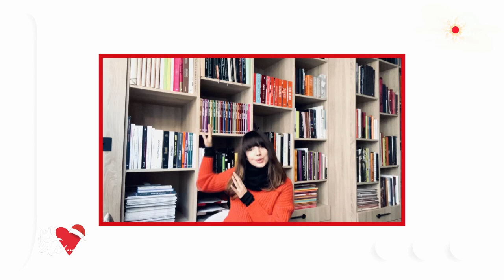Christophe Michalak : la pâtisserie en famille - Je t’aime etc S03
C'est un pâtissier perfectionniste que nous recevons sur le plateau de Je t'aime etc...
Christophe Michalak nous parle de son livre « La pâtisserie en famille » publié aux éditions HarperCollins.
Le quinqua nous explique comment pâtisser en simplicité et toujours de manière gourmande !